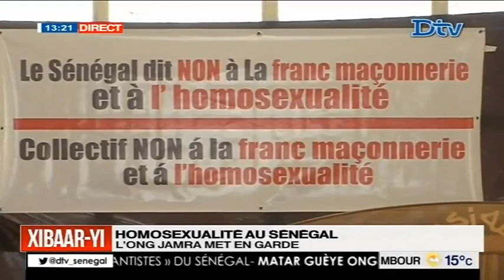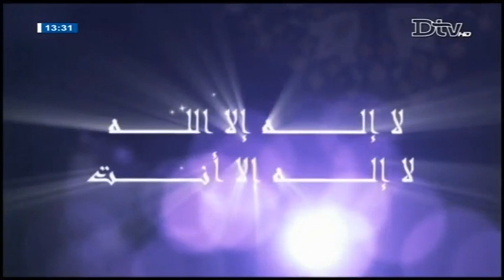Xibaar yi 13H du lundi 29 janv. 2018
Xibaar yi le journal télévisé de la DTV en Wolof du lundi 29 janv. 2018